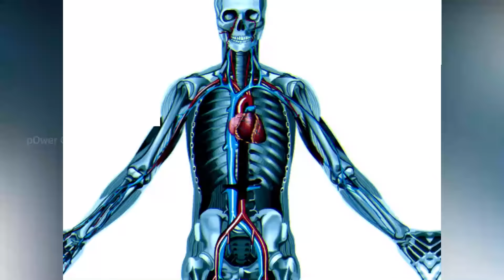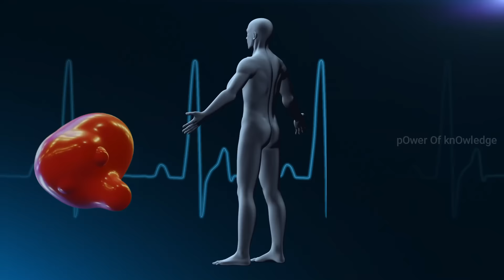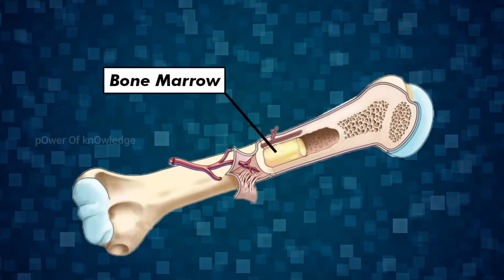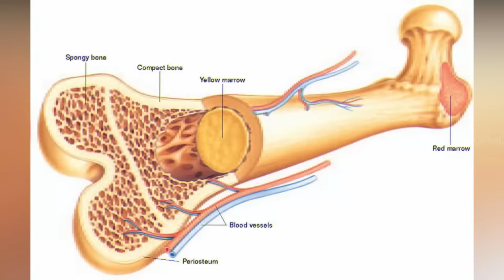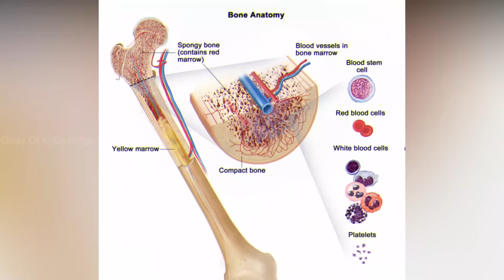How Blood Cells Are Produced Inside Bone Marrow? | Stem Cells And Blood (Urdu/Hindi)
Bone marrow is the spongy tissue inside some of your bones, such as your hip and thigh bones. It contains stem cells. The stem cells can develop into the red blood cells that carry oxygen through your body, the white blood cells that fight infections, and the platelets that help with blood clotting.
how blood is produced
how blood cells are produced
red bone marrow
yellow bone marrow
myeloid tissue
mesenchymal stem cells
hematopoietic stem cells
hematopoiesis